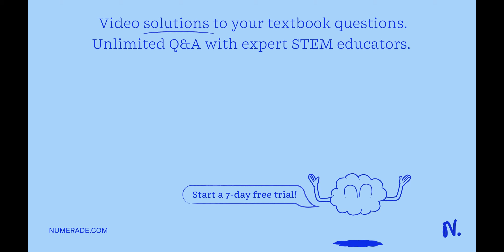1. True or False: In anaerobic organisms the NADH from glycolysis must be oxidized through fermenta…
1. True or False: In anaerobic organisms the NADH from glycolysis must be oxidized through fermentation. 2. True or False: The electrons that flow through all of glucose catabolism begin their journey in a molecule of CO2.

CellularRespirationandFermentation:UnderstandingtheBasics